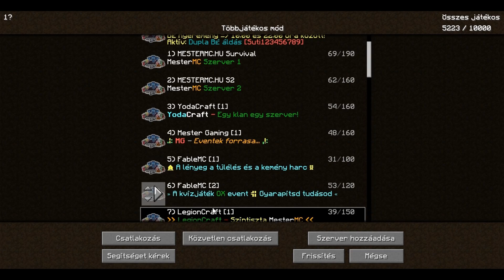MesterMC Eventezés #53 sok a téma :D